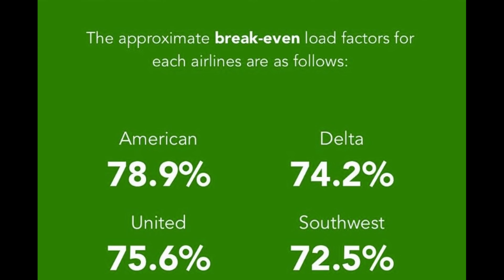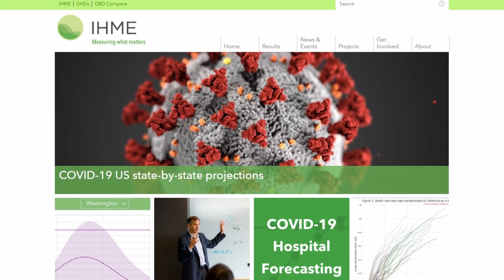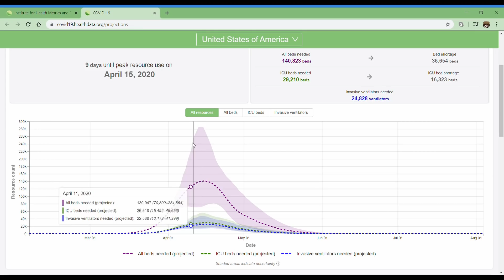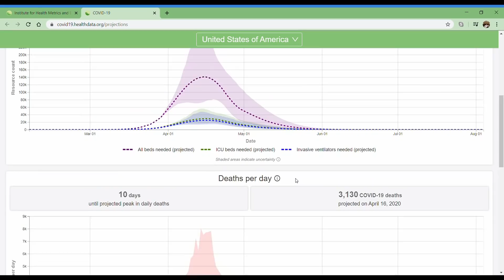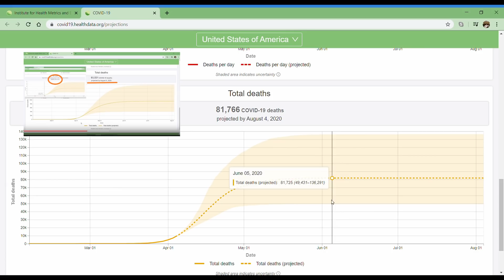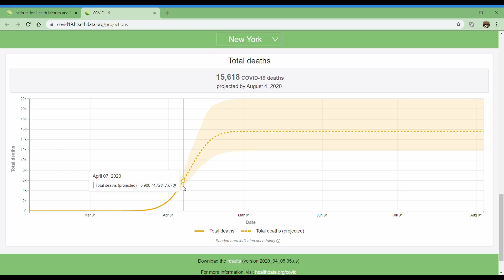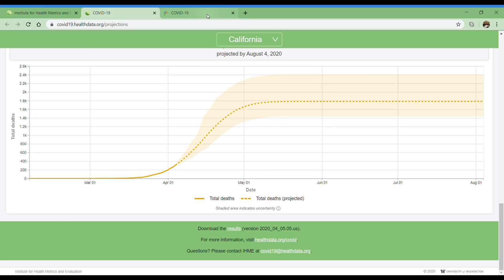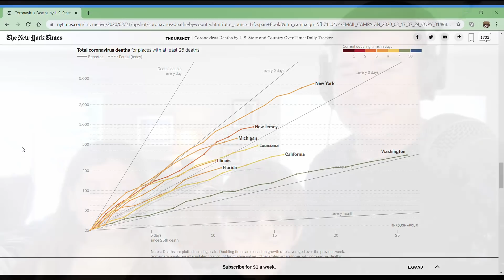IHME Data #4 "Reaching The Apex?" 6 April 2020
LINKS:
IHME Data: